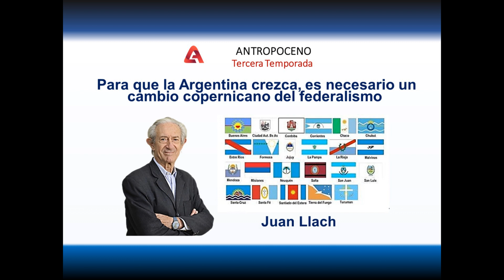T03 E06 Juan Llach -Para que la Argentina crezca, es necesario un cambio copernicano del federalismo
ANTROPOCENO y un gran momento, con un invitado Brillante y una rica experiencia profesional